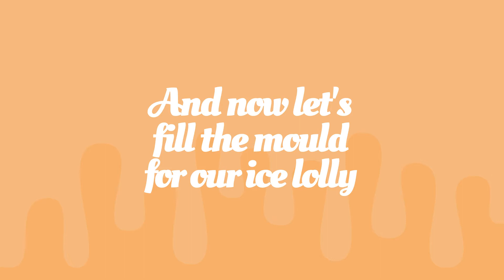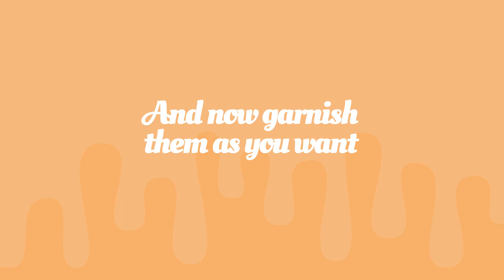How to prepare a Vegan Ice lolly